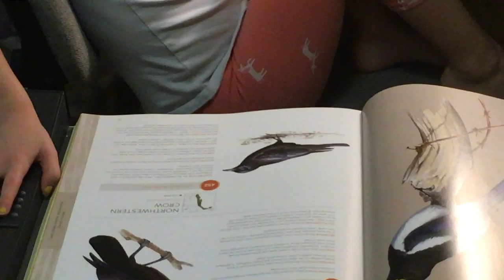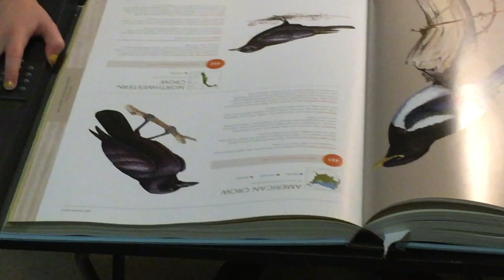IMO #1.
March 27, 2020. Five years old.